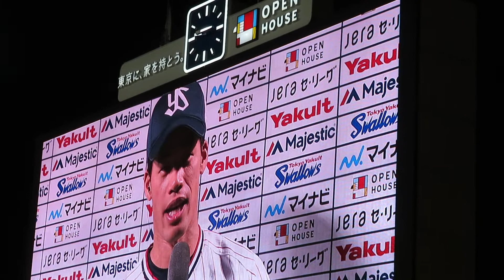M53 初サヨナラ安打ヒロイン 9塩見泰隆 ライトスタンドに向かい関東一本締め！ We Are The Swallows!!～passion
2022/7/2 神宮球場
東京ヤクルトスワローズ
横浜DeNaベイスターズ11回戦
《史上最速マジック》
ついにマジック53が点灯！
ファンへ挨拶をしながら
退場して行く
勝利のダンスでヒロイン飾る
公式ダンスチーム～passion
初のサヨナラ打でヒロイン